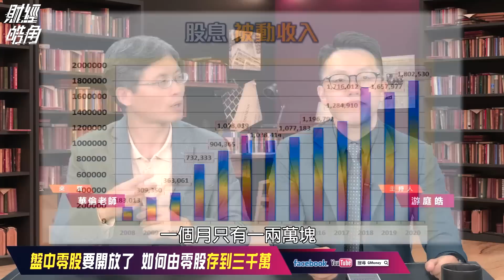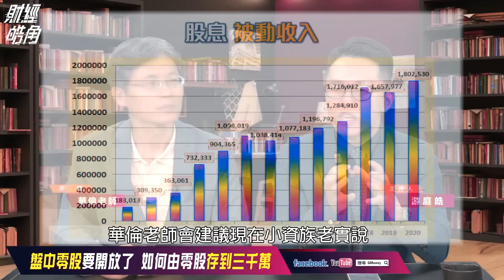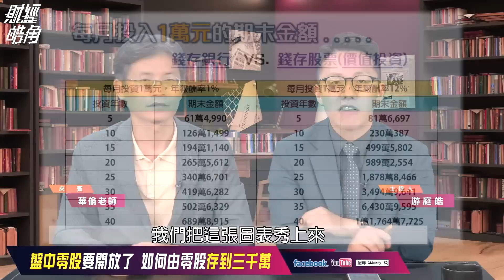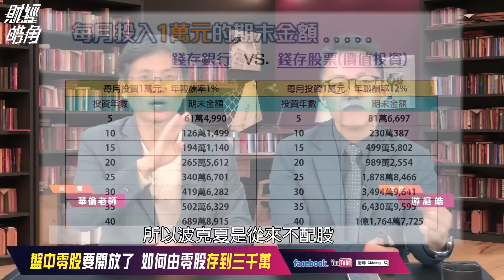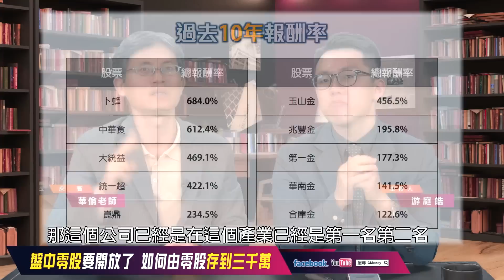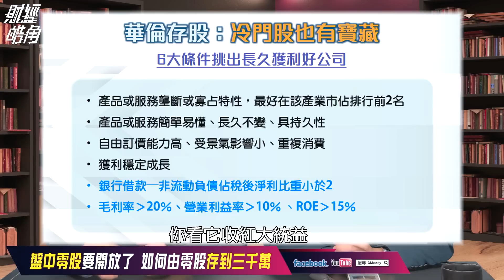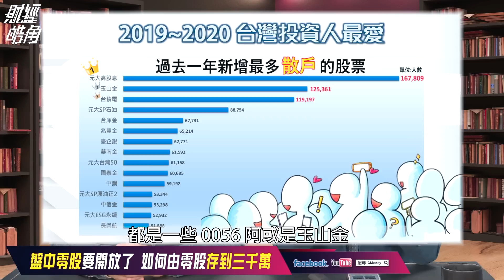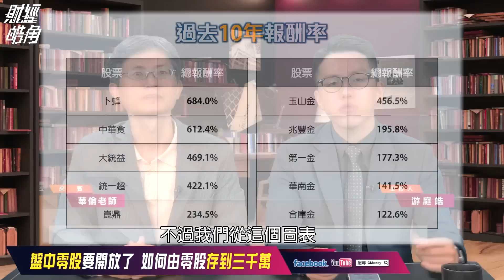【財經皓角】第53集 盤中零股要開放了 如何由零股存到三千萬 ｜游庭皓｜ ft. 存股達人 華倫老師｜GMoney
零股也可以存到年領股息180萬

盤中零股買賣要開放囉
資金不是很夠
也可以零股組成
存股ETF組合喔

華倫老師看好
食品等產業
主要考量存股原則
1.不會有快速汰換
民以食為天
食物價格隨通膨一直漲
2.居產業龍頭
享競爭利基不會輕易被取代
3.股價不會太大波動
以免價差損大於股息收入

主持 游庭皓
來賓 華倫老師

歡迎點選下方連結收聽"音頻"節目同步更新

各位朋友有任何問題
都歡迎在臉書或是YouTube留言給我們唷！